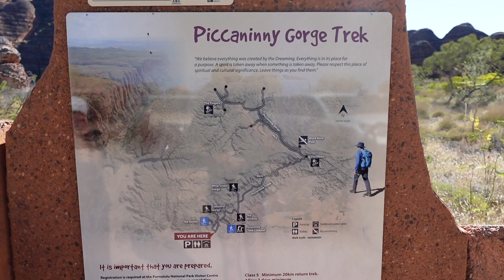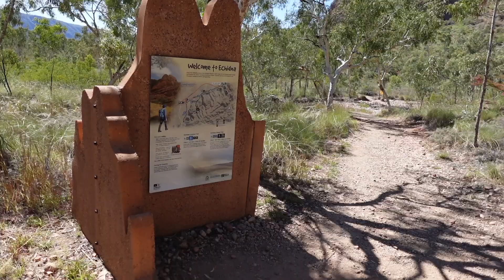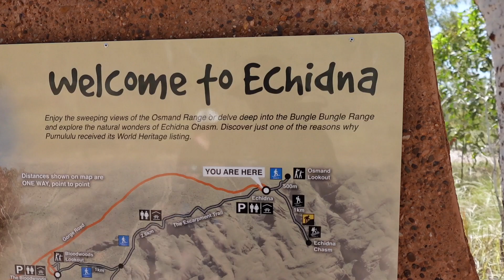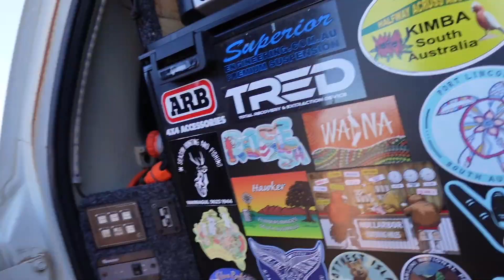Welcome to the BUNGLE BUNGLES!!!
This week, we explore the Purnululu National Park and take a closer look at the Bungle Bungles!

Hol & Kev xx